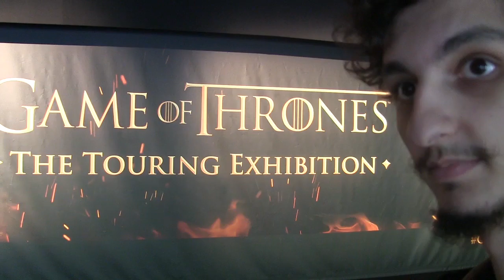BIENVENUE SUR GEEK WORLDS: TRAILER (2019)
Nous sommes en 2019 et il est plus que temps de faire le point sur tous les projets de notre chaine à l'occasion de la Comic Con de Londres! Bienvenue sur Geek Worlds!